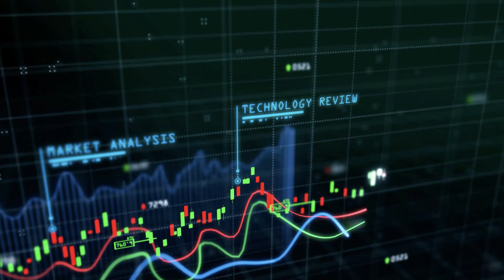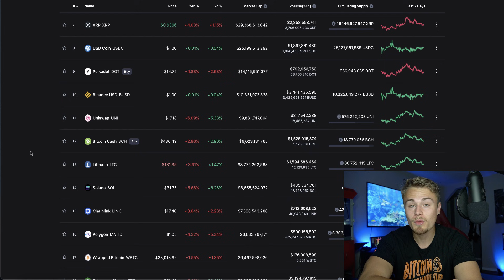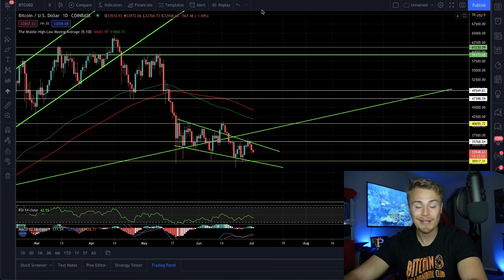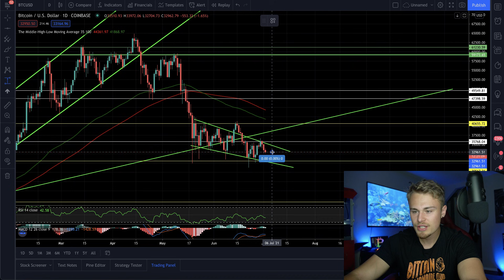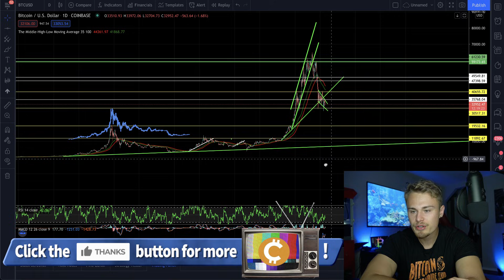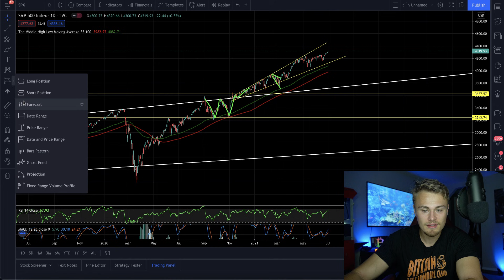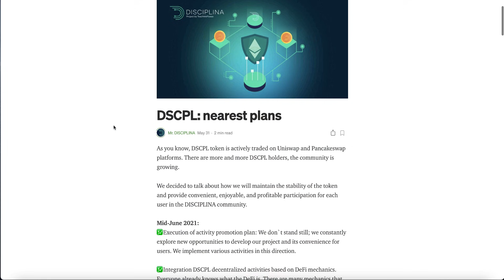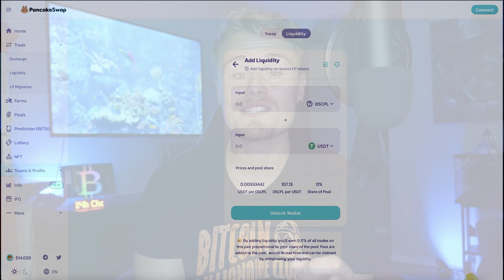XRP Ripple **CRUCIAL DISCOVERY!** What I Expect To Happen In The Next Few Months! My Plan For XRP!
1.

2.

3. Add your liquidity to get LP-tokens

3. LP-reward program details (check the doc in the article!)

Amazon Store: